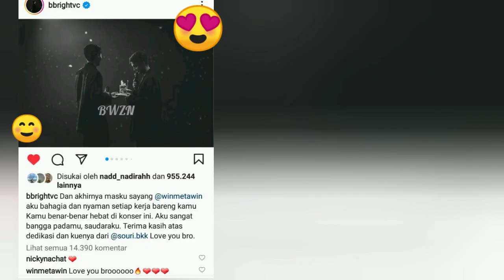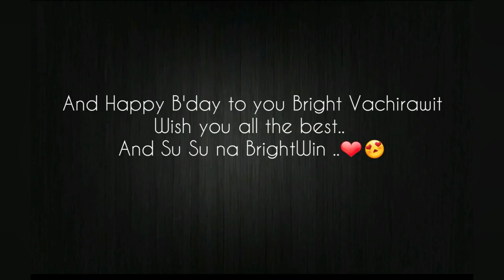Moment BrightWin Konser Kemarin Buat Kita BWS Ketar-Ketir 🤣😂 | bagian terakhir Ngereog Bersama 🤣😂